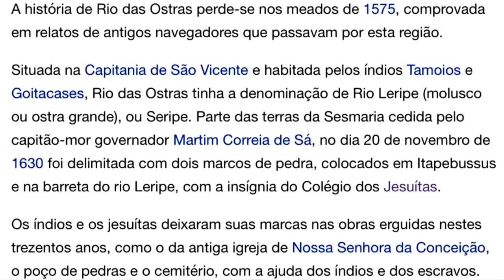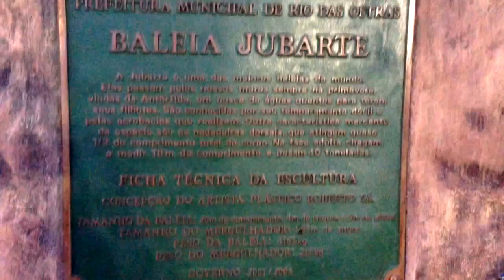Na rota da baleia jubarte. Rio das Ostras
Natal. 2016